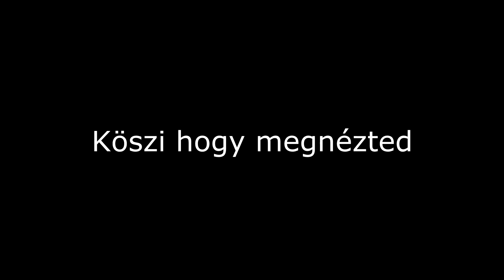Boldog Karácsonyt (Az intro a Zümi-s korszakból maradt...)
❌➜Processzor: Intel Core I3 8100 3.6 Ghz
❌➜Ram: 16GB DDR4 Kingston HyperX Fury 3600Mhz
❌➜SSD: 240GB Kingston
❌➜HDD: 2X160GB WD + 1TB Sony Külső
❌➜Videókártya: GigaByte GT 730 2GB GDDR5
❌➜Táp: Cooler Master Elite V3 600W
❌➜Alaplap: ASUS TUF Z370-Plus Gaming
❌➜Operációs Rendszer: Windows 10 64Bit
❌➜Felvevő Program: OBS/ShadowPlay